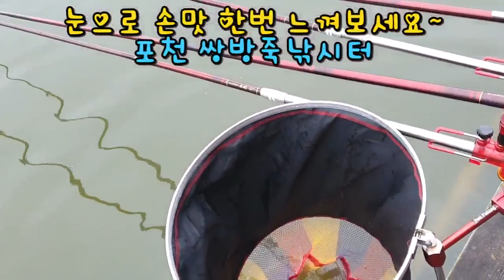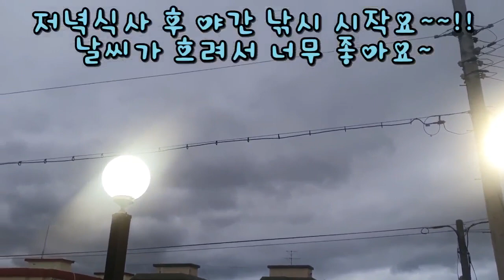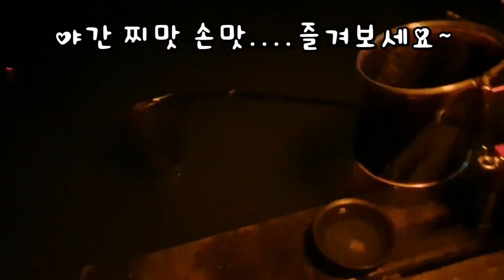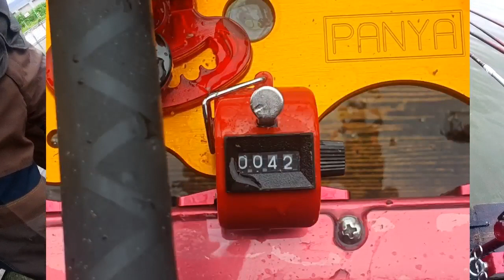포천 쌍방죽낚시터(민물 좌대형) 조황 2탄 - 찐한 손맛 찌맛 한번 느껴보실래요~~??? Pocheon Ssangbangjuk Freshwater Fishing Station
포천 쌍방죽낚시터(민물 좌대형) 조황 입니다.
오랜만에 손맛 한번 찐하게 느껴봤어요.
쉴새 없이 찌가 요동치고 한치도 눈을 땔 수 없는~ㅎㅎㅎ
잘잡히는게 장땡이죠 뭐니뭐니...

Pocheon Ssangbangjuk Freshwater Fishing Station
抱川双方竹淡水钓鱼场
抱川 双三竹 淡水 釣り場
Khu câu cá nước ngọt Pocheon Ssangbangjuk
ที่ตกปลาน้ำจืดสองฝั่งโพชอน
Pocheon Dobyeok es un lugar de pesca de agua dulce.
Piste de pêche en eau douce de Pocheon
Tempat memancing air tawar Ujian Ulang
Место для рыбалки пресной воды в Почеоне, Янсанджук
Das Süßwasserangeln in Fortunyangjuk
PORTO DI PORTOGHESE BIANCO
صيد السمك الصدفي في كلا الاتجاهين